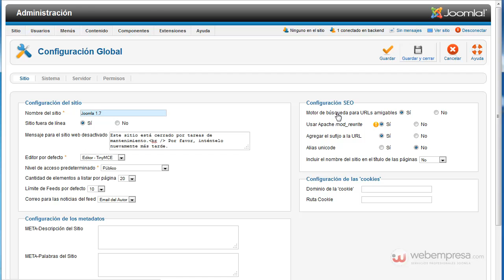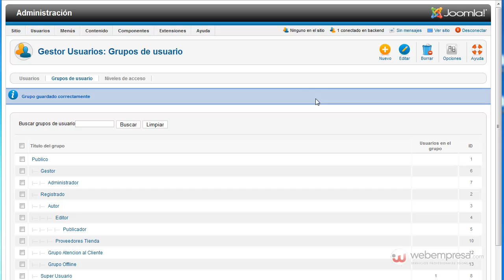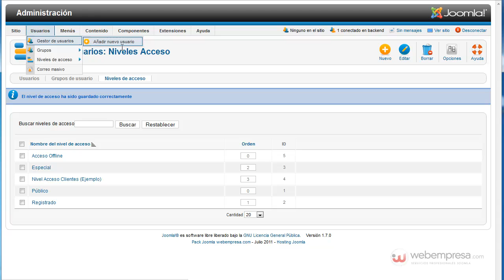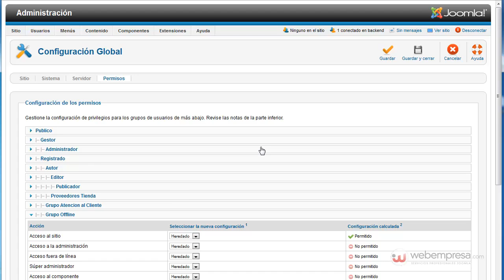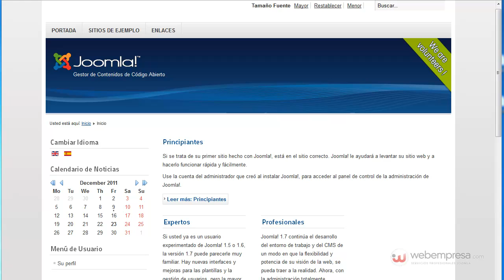El sitio está desactivado por mantenimiento! ¿Cómo lo puedo ver?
En este vídeo se explica cómo usar los niveles de acceso para configurar el acceso de usuarios en un Sitio fuera de línea  en Joomla 1.7 y 1.6